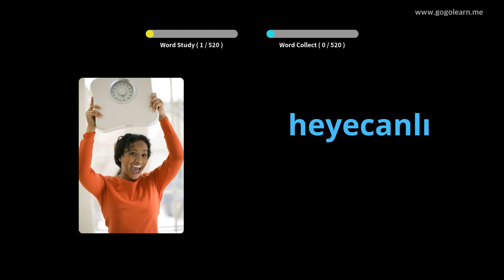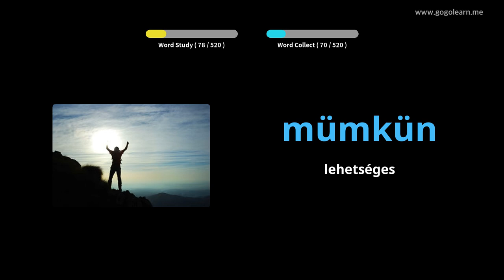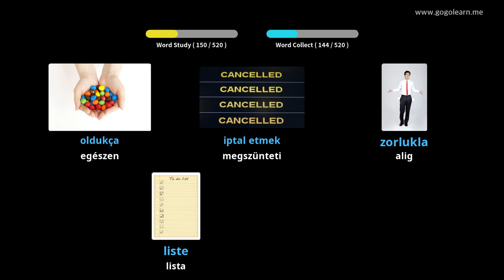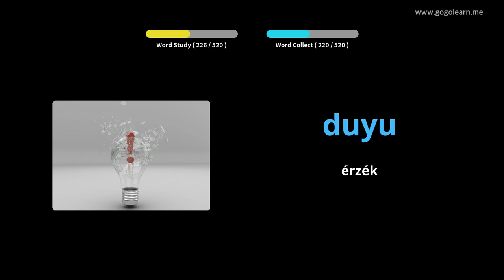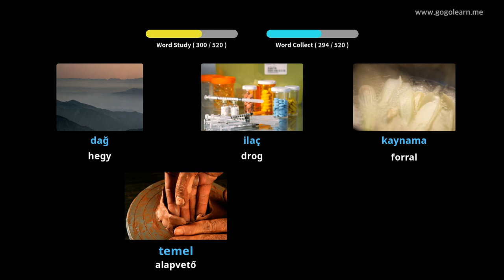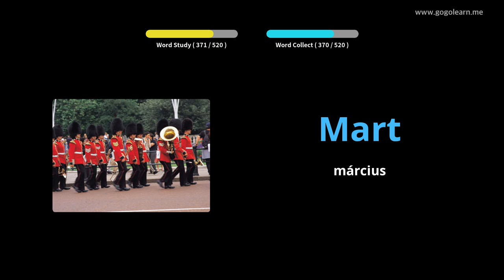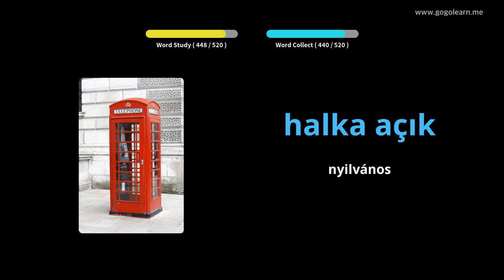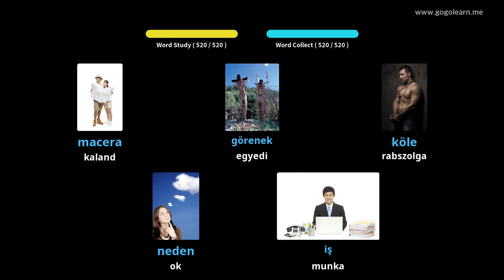Török szókincs Alapközépiskola | Golearn